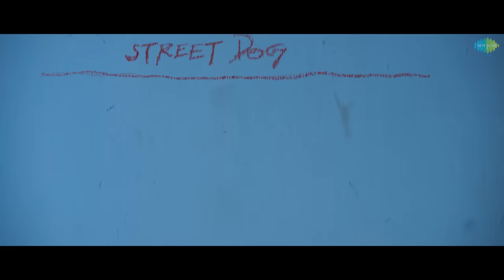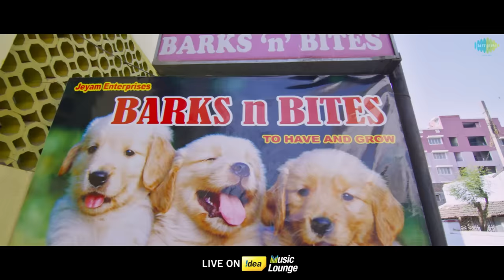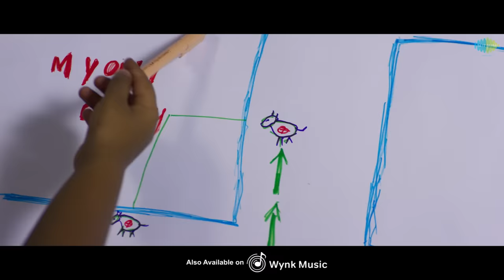Hey Kuchi Rakkamma Full Video Song | Bow Bow Movie | Pradeep Kilikar | Master Aahaan | Marc D Muse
Check out the super hit video song "Hey Kuchi Rakkamma" from the upcoming Tamil film titled Bow Bow directed by S. Pradeep Kilikar.The film deals with the bonding between a dog and a 5-year-old kid.

Singers: Haricharan, Jeffrey George Biju
Lyrics: Muthamil

Star-cast : Master Aahaan, V. Shiva, Tejaswy
Writer & Director : S. Pradeep Kilikar
Lyrics : Muthamil, Manju, Shiva, Rahul Ghandi
Cinematography : K. Arun Prasath
Edit : E. Gopal & S.Anand
Art Director : A. Palanivel
Designs : Green Studio Vfx Sathish
Sound Design : Trinity A. Lakshmi Narayanan
Efx : Sethu
Dance : Abhiyana Karthik
Dog Trainers : k9 Baskar & Varamani
Producer : London Talkies K. Natrajan
Banner : London Talkies